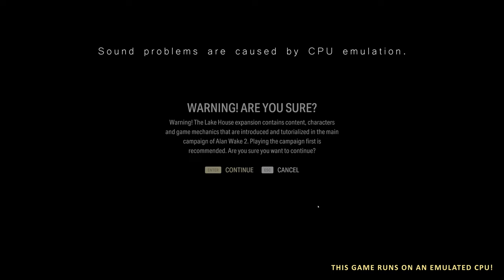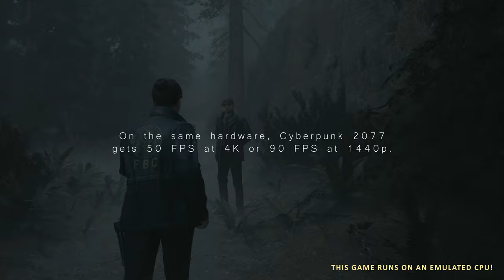Alan Wake II The Lake House DLC 4K Ultra Path Tracing DLSS on emulated CPU (old non-AVX2 PC)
Alan Wake II can run on a 2013 processor in 4K resolution, at the highest settings, with Path Tracing enabled. If Remedy provided a game launcher for processors with AVX instructions, like normal game developers do, it would be possible to achieve over 60 FPS even on this older processor.

However, Remedy decided to block the game from running on processors without AVX2 instructions, which is a rather baffling decision. My 11-year-old Xeon E5-1680 v2 processor without AVX2 is emulating an Intel Core i5-4670T, which has AVX2 instructions.  Due to this emulation, everything runs much slower than it should, at around 20-25 FPS. On this machine, I can get even more, 25-30FPS, but I was using a screen recording program.

If you have RTX 3060 or faster graphics cards and processors without AVX2 instructions, join the petition for Remedy to create an additional game launcher for processors with AVX instructions!

Update:
Inside the building you can get 40FPS on an emulated processor!